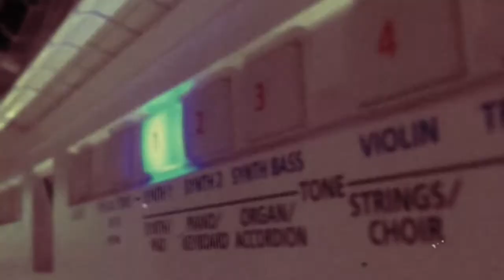Twin Brother - Blood Money